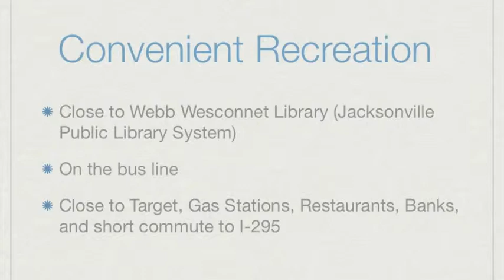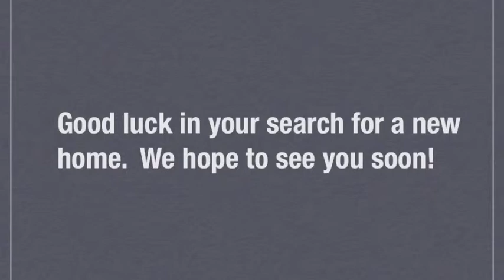Sunny Acres Mobile Home Park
Low Security Deposits, Affordable Manufactured Homes for Rent in Jacksonville, FL (West Side)

Check us out on Facebook (note the link works if you are already logged in. Otherwise search for Sunny Acres Mobile Home Park in Facebook).